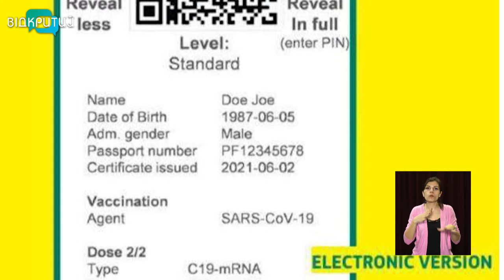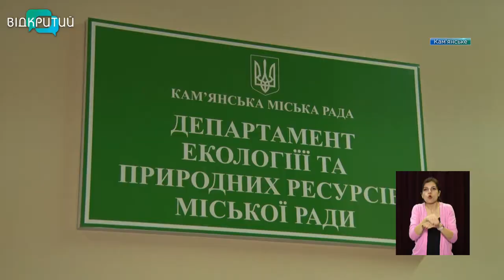Новини OPEN NEWS від 29 березня 2021 року 13:15